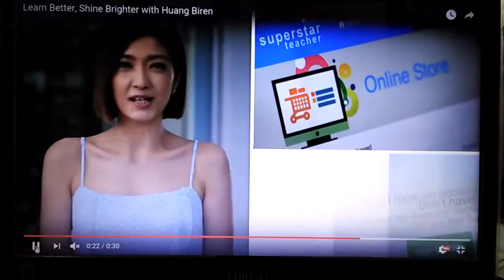Carey Ou Superstar Teacher TVC with Huang Biren